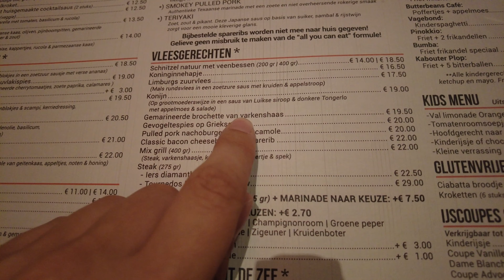Noah's eerste bioscoop ervaring en hij mag mama's nageltjes lakken #54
Vandaag mag Noah voor de eerste keer naar de bioscoop en mogen we mama's nageltjes rood lakken 🙂